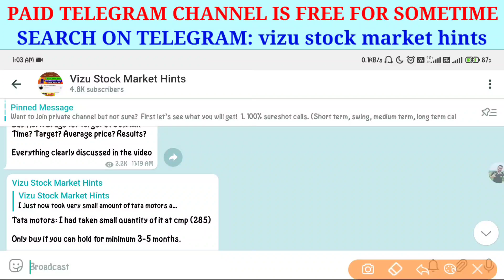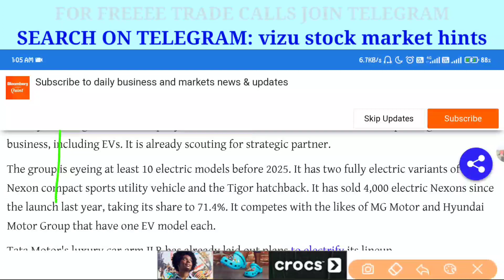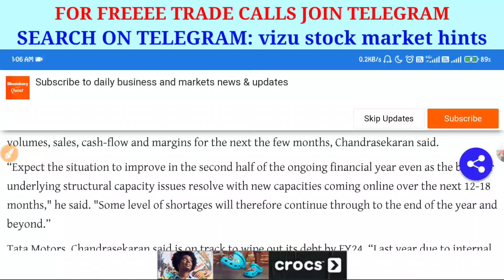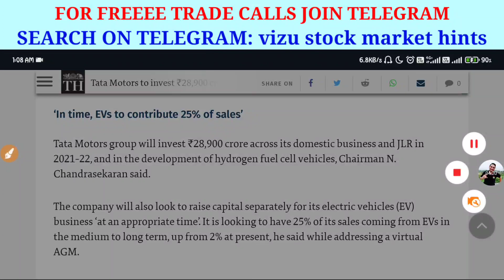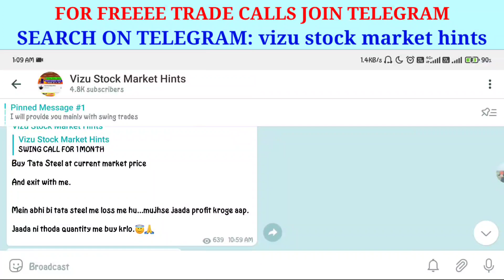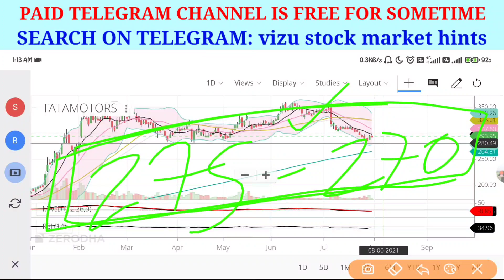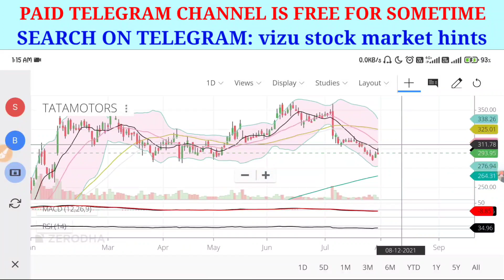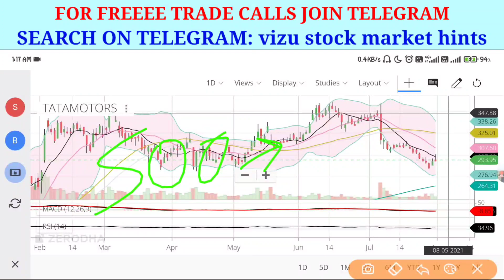Tata motors share news today |Tata Power Tata motors debut free | EV news |Tata motors share targets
Topics Covered:
share market
stock market

share market
stock market
macd indicator

1. Tata Motors Share
2. Tata Motors Share Price
3. Tata Motors Share Price Target
4. Tata Motors Share Latest News
5. Tata Motors share analysis
6. Tata Motors Share Target
7. Tata Motors Share Target Price
8. Tata Motors Share News

Tata motors latest news today | Tata motors targets | Tata motors share news today

tata motors share target today
tata motors share target august 2020
tata motors share next target
tata motors share price target tomorrow

tata motors share analysis in telugu
tata motors share after 5 years
tata motors share bonus
tata motors share buy
tata motors share bonus news
tata motors share buy advice
tata motors share bazaar
tata motors shares crash
tata motors share news cnbc
tata motors electric car share
tata motors share details
tata motors share down
tata motors share expert
tata motors share entry
tata motors share expectations
tata motors share event
tata motors share falling
tata motors share forecast for tomorrow
tata motors share groww
tata motors share graph
how is tata motors share
tata motors share kaisa hai
tata motors share in 2025